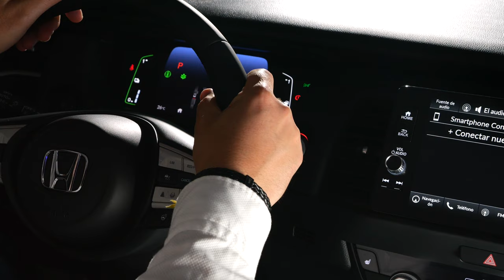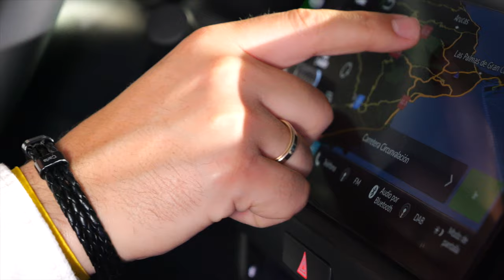Honda Jazz Híbrido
¡Descubre el Honda Jazz Híbrido!

Nuestro Dealer Network & Sales Manager, Francisco Ramírez, nos habla del híbrido urbano más completo.

El Honda Jazz cuenta con la avanzada tecnología híbrida e:HEV de Honda. Es ágil, suave y eficiente. No te pierdas cada detalle.

¡Esperamos tus preguntas sobre nuestro modelo!